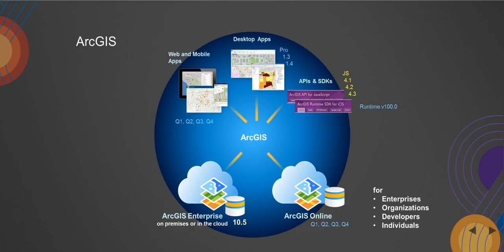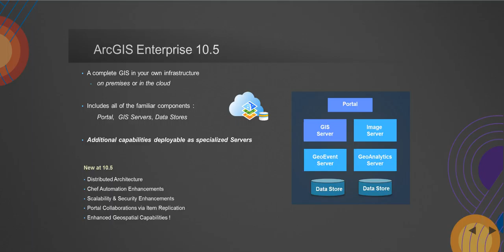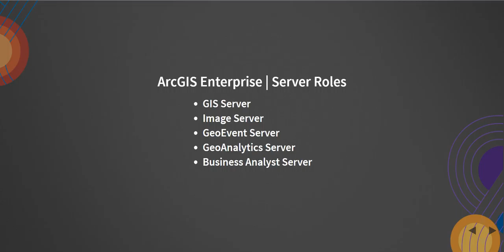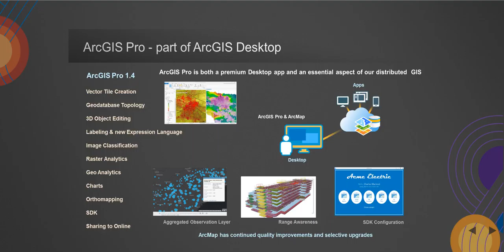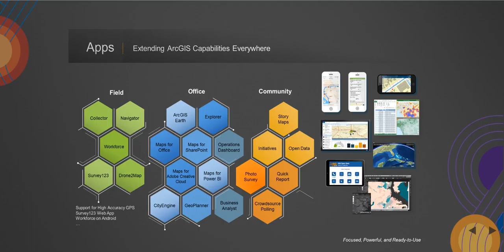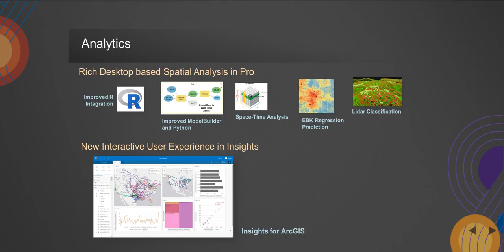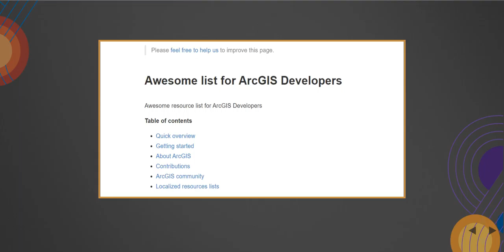Resumen de novedades para desarrolladores ArcGIS 2017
Presentación del "Resumen de Novedades" de la sesión inaugural del DevSummit de ESRI USA del año 2017, donde se hace un recorrido por cada una de las áreas de la plataforma mostrando las novedades de cada una de ellas.